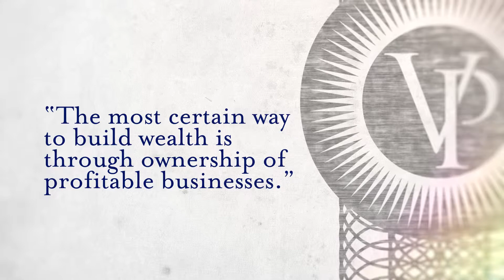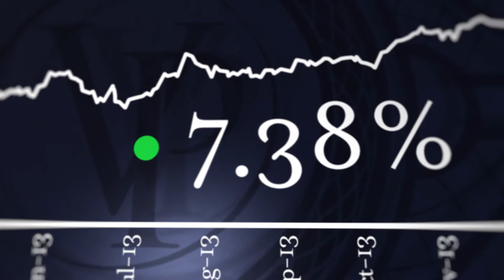VPI Value Pool Year in Review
We are always excited with the results of our animated ventures with Value Partners Investments. The 2013 Year in Review series continues to foster our ability to create videos that are visually stimulating, yet still at home in a professional environment.